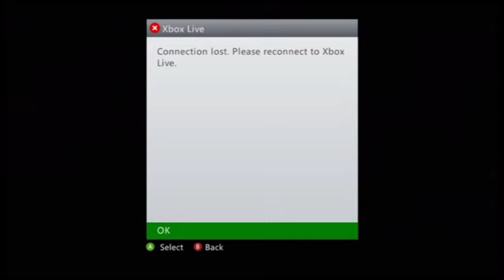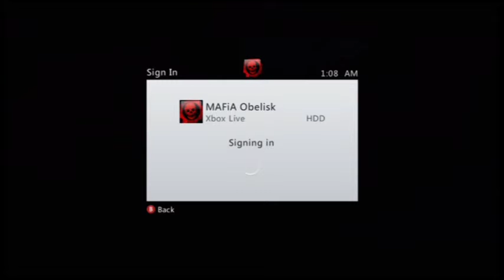Booted offline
MAFiA Obelisk last alive. Out of nowhere everyone in party is gone and then says lost connection to host. Obelisk starts lagging and is soon kicked offline and can not get back on. As soon as Obelisk is able to get back on he is once kicked offline again. Other team must have used some sort of booter to interfear with game outcome. When match was over Obelisk was able to get right back on.